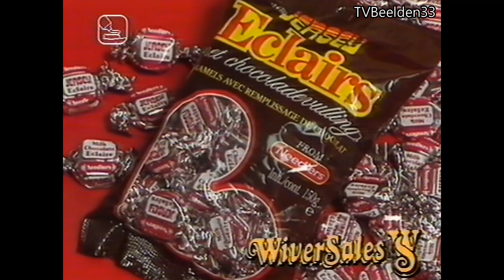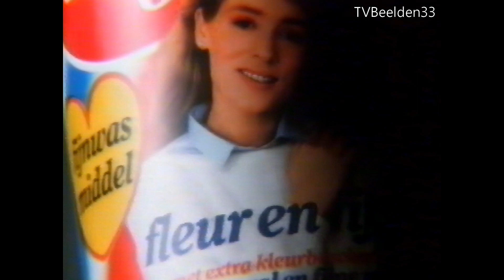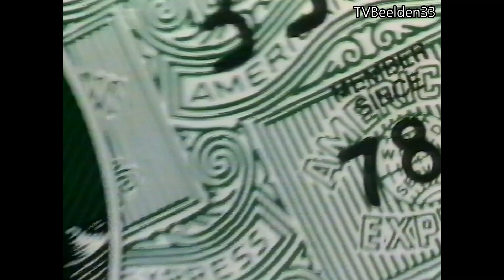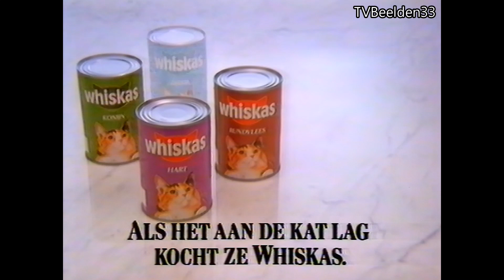STER Reclameblok (28-03-1989)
TROS Kompas en Op Goed Geluk promo gevold door STER Reclameblok met de volgende adverteerders:
- STER Intro
- Eclairs Chocolade
- Holland International
- De Maskers (Dr vd, Hoog)
- Superconfex
- Domecq
- Air Wick (Stick Up)
- Robijn
- Dupli-Color
- American Express
- Tefal (Multi-Snach Reverso)
- Whiskas
- Underberg
Bron: VHS.